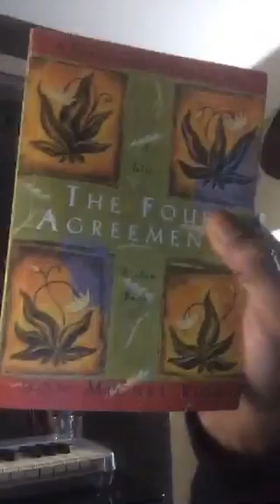Layzie Bone on Periscope Untitled 6